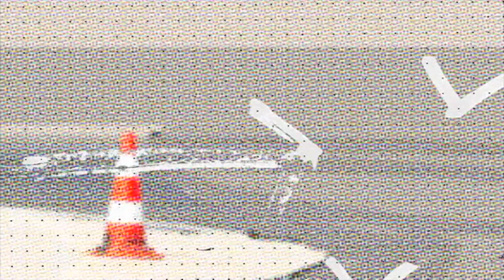Technika jazdy motocyklem - wzrok i gaz to podstawa / Turbo Pabianice